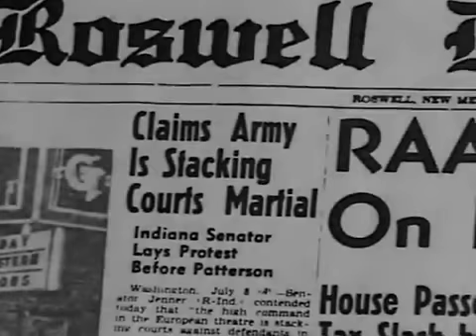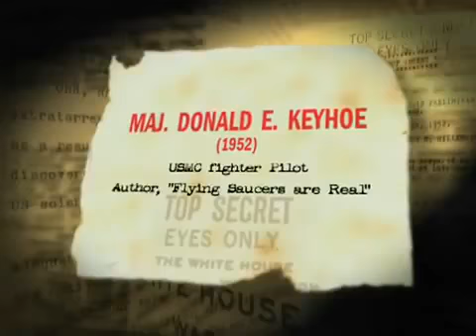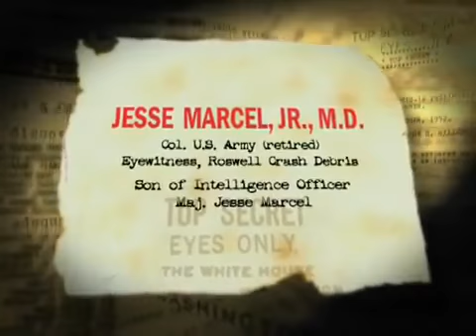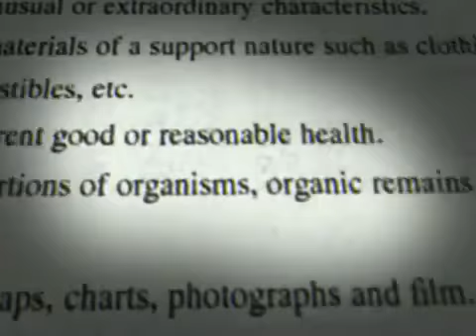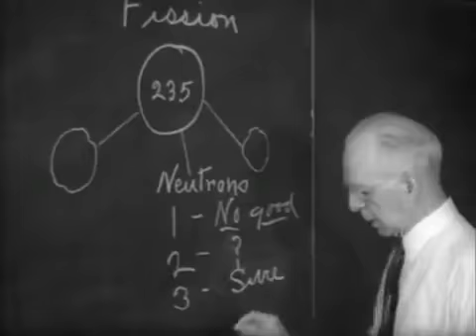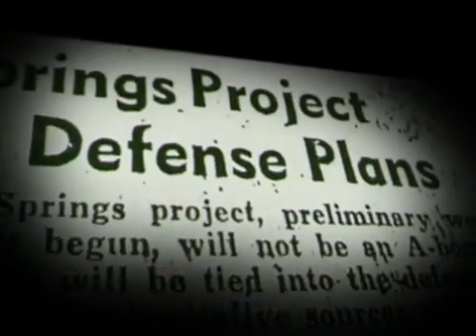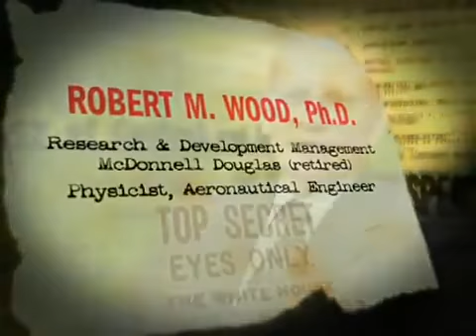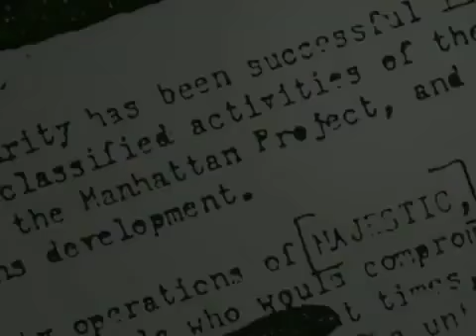amerikanske dokumenter beviser eksistensen af ufo´er 2-4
filmen præsenterer historien om, hvordan lækket regeringsdokumenter bevise, at USA har været opadgående styrtet uidentificerede flyvende objekter, ofte kendt som flyvende tallerkener, siden 1941, og har haft succes med at holde disse oplysninger fra offentligheden.

Disse dokumenter er blevet undersøgt ved hjælp af retsmedicinske teknikker og er erklæret ægte af dem, der undersøger finesser af papir, blæk alder, vandmærke, type fonte, klassificering frimærker og markeringer.

Det centrale grundlag af regnskabsbilag er indholdet af dokumenterne og den fantastiske historie, de fortæller - en anden tilgang.

Dette program er ikke et opkog af den gamle Roswell styrtet scenarier, der beviser, at den første amerikanske flystyrtet var i Missouri i 1941.